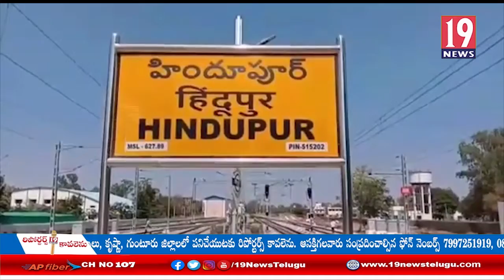సమాన పనికి సమాన వేతనం ఇవ్వాలని హిందుపూర్ విద్యుత్ కాంట్రాక్ట్ కార్మికులు ఆవేదన: అనంతపురం జిల్లా